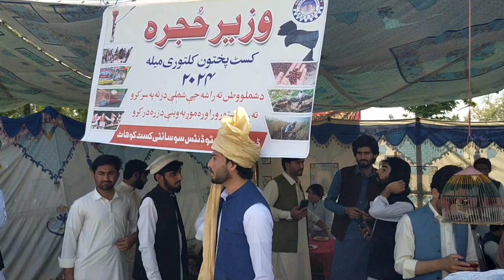Peace culture festival💥 || kohat university of science of technology || lala marwat vlog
kohat university mai ye culture festival ho giya ju k bahut Maza agiya .our aap log is Mai mukhtalif culture our mukhtalif cheezi dek Sakti hai